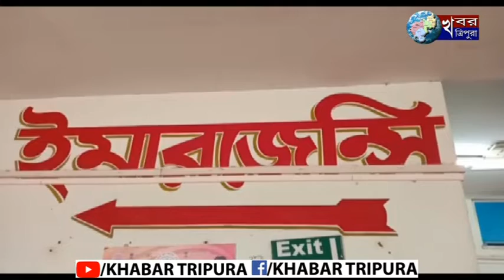বিরোধী দল কংগ্রেসের হাতে আক্রান্ত শাসক দলের এক কর্মী